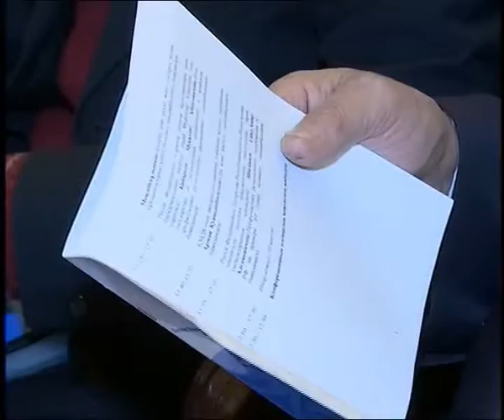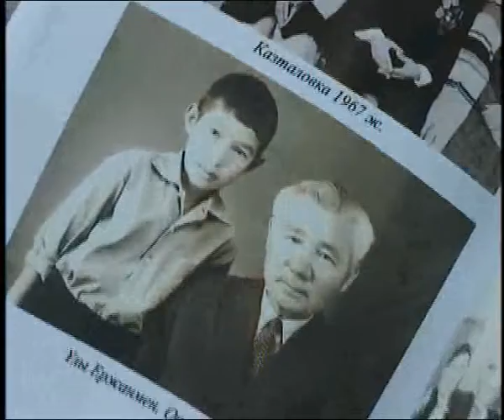Новости в 16:00 (выпуск от 05.12.2014)